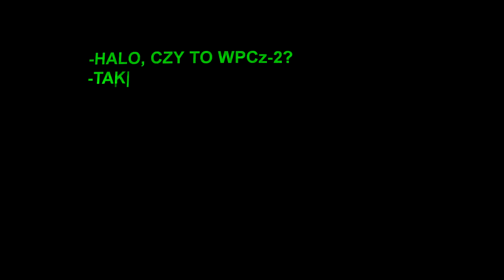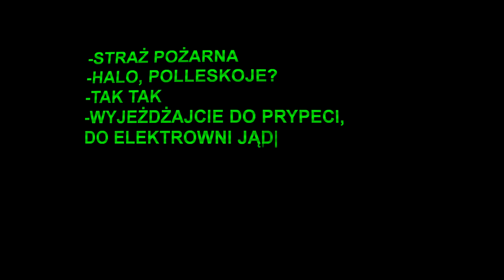East Side Urbex - Chernobyl 2015 - Trailer PL